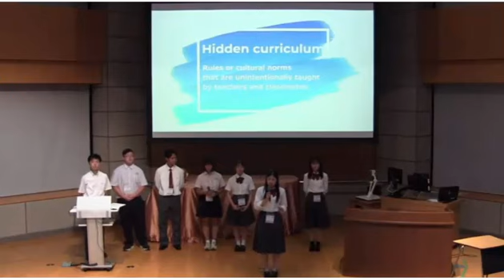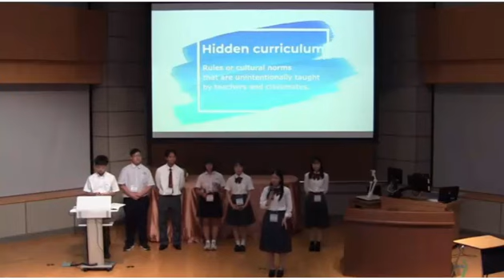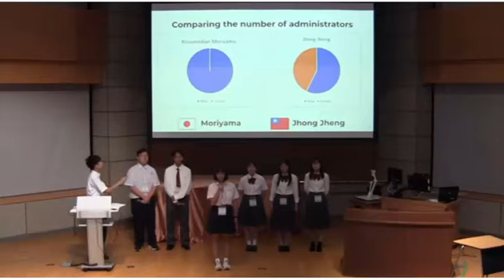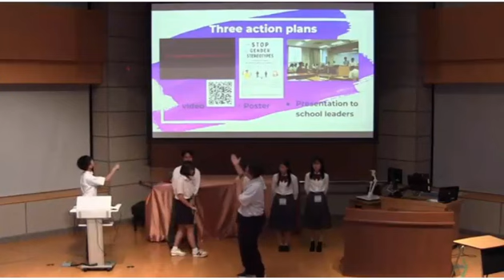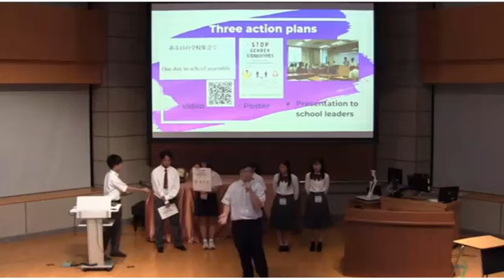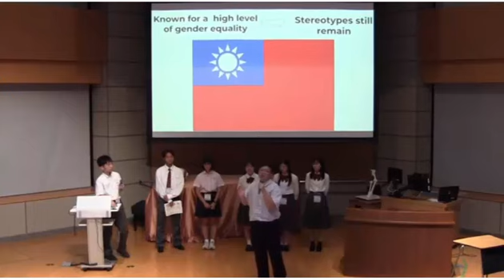23守山 Jhong Jheng